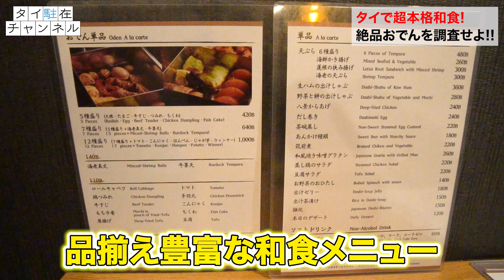【おでんが美味しい】バンコクにあるカウンター席がお洒落なレストランを徹底調査-タイ駐在チャンネル-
タイのエカマイ地区にある本格日本食レストラン「おだし八景」に潜入！
岡山湯原温泉の料理旅館「八景」をもとに、
自慢のおだしで作るおでんは必食です！

タイ・バンコクにある最大手の日系不動産会社 "Dear Life Corporation （ディアライフ）”の公式チャンネルです。
タイに駐在される方に向けて賃貸物件情報はもちろん、生活情報やエンタメをお届けいたします。

【2024年】タイランド・プリビレッジ(旧タイランドエリート)の入会時の最新特典をご紹介

○タイ駐在の方必見！お部屋探し、不動産、賃貸情報はディアライフ
バンコク

【出演者情報】
石井エリ（いしい えり）
1991年7月29日生まれ 埼玉とパタヤ出身
日タイハーフ 大学卒業後からタイに本格移住
趣味は海外旅行/美味しい物巡り/動物全般/語学
特技はなんでも楽しめるというマイペンライ精神を持つ。

バンビ
1999年7月2日生まれ、バンコク出身
両親は中国とタイのハーフですが、中国語は話せません。
高校から5年間日本に留学して専門卒業後タイへ帰国
趣味は食べることです。焼肉とスイーツなら毎日食べられます。

本田D（ディレクター）

安藤功一郎（あんどう こういちろう） 1981年8月10日生まれ 神奈川県出身 2006年 タイ/バンコクで旅行会社を起業、20億円規模に成長させM&A売却 2012年 東南アジアを中心に不動産事業を展開するDear Life Corporation（ディアライフ）を創業、タイでの住宅仲介件数は14,000件以上。2022年にGA technologiesと経営統合し、RENOSY (Thailand)代表取締役CEOに就任。